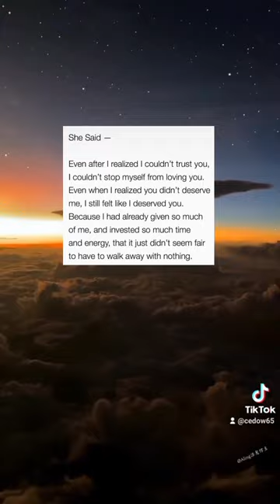Tatiana Manaois-it will always be yours#tatianamanaois